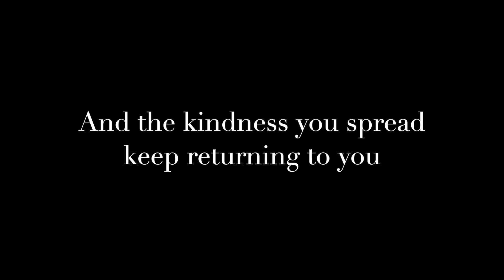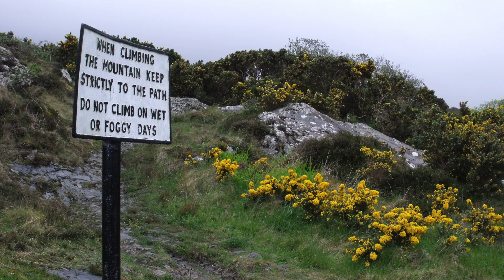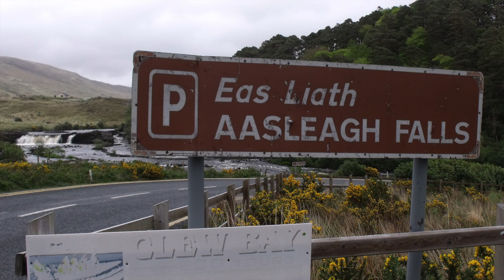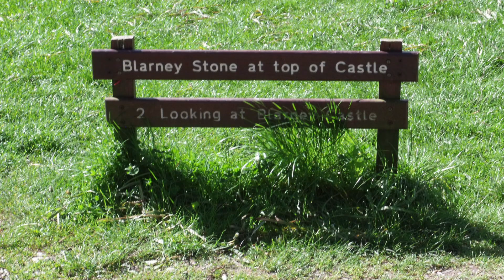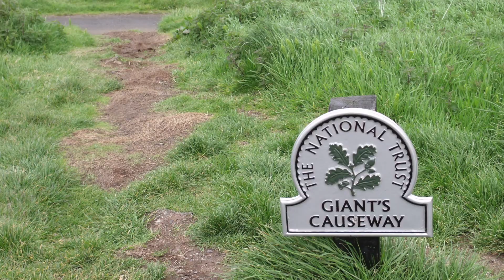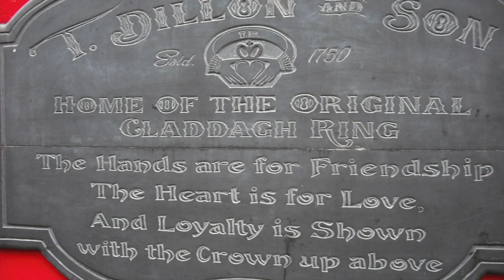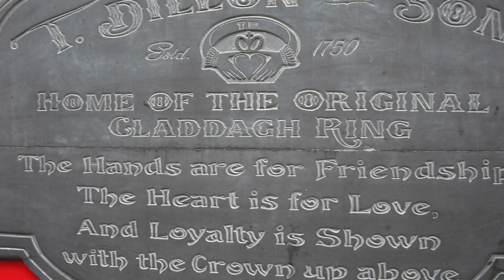Adventurebeatz - Beautiful Ireland Adventure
A beautiful musical journey through the wonderful sights and beauty of Ireland.

Adventurebeatz 2022